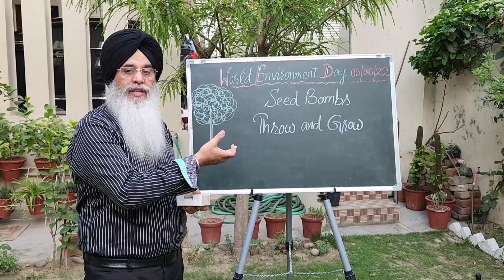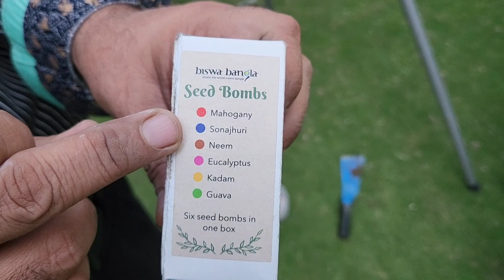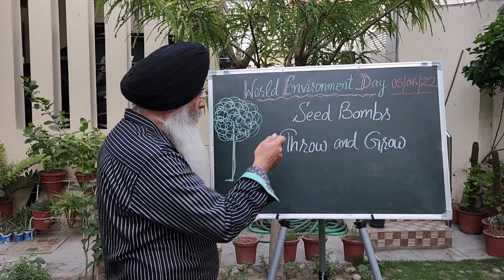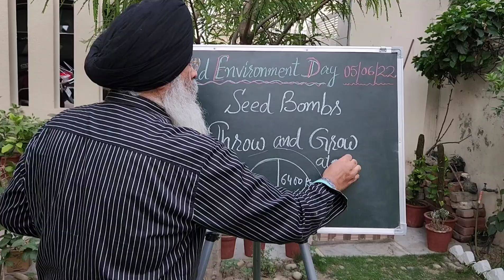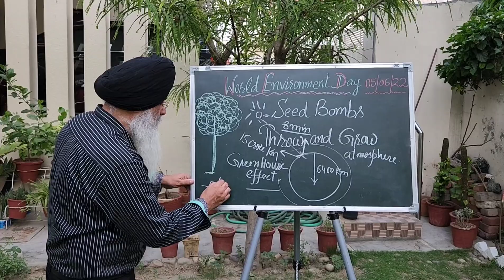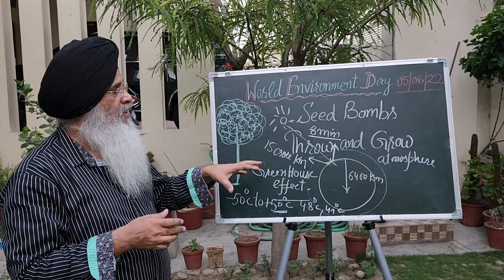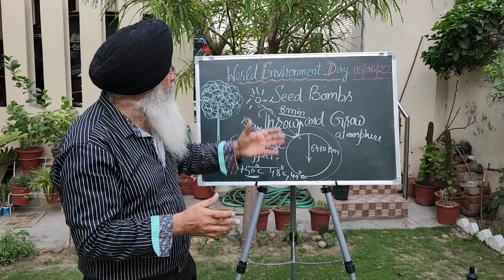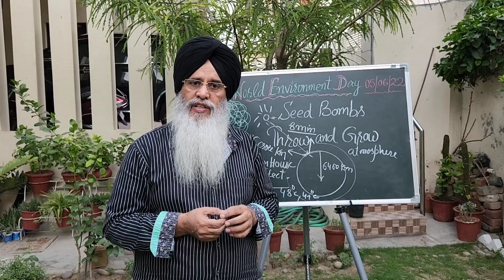Seed Bombs,Throw and grow World Environment Day 5th June 2022.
Videography by Er Ranjeet Singh